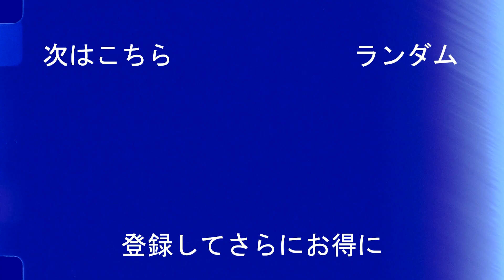永井謙佑は圧倒的なスピードでディフェンスを置き去りにします (Kensuke Nagai)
永井謙佑の軌跡 見所を紹介！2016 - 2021

Kensuke Nagai 永井謙佑